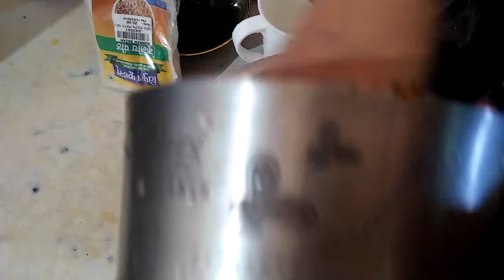Kulid zunkaa konkani Maharashtra Recipi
250g kulid aata in kiraana shop available
4/5dry red chilli
Cumin seeds 2table spoon
Turmeric powdee 1table spoon
Salt to taste
Oil 2table spoon
curry leaves 5/6.leaves
Kokam as per your choice
2onions
Paste all ingredients turmeric powder cumin seeds dry red chilli garlic
In mixi that paste get all ingridients mix well in I vessels
First put onion oil all mixi masala kulid aata little water
Now keep on low flame up yo 10minutes